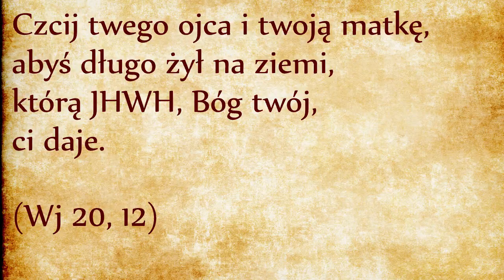Wielbij rodziców (Wj 20, 12)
Czcij twego ojca i twoją matkę, abyś długo żył na ziemi, którą JHWH, Bóg twój, ci daje. (Wj 20, 12)
W naszych poprzednich komentarzach do Dekalogu wyróżniliśmy wymiar czasu od wymiaru przestrzeni. Bóg dał człowiekowi władzę nad przestrzenią z zadaniem jej pielęgnowania, ale zarezerwował dla siebie władzę nad czasem. Rozważania o czasie i przestrzeni nie są wyimaginowanymi wypocinami intelektualistów, czas jest naprawdę istotnym wymiarem naszego życia biologicznego jak i duchowego. My istniejemy dzięki następstwu pokoleń, które wpisuje nasz wymiar biologiczny w konkretne okoliczności czasowe. Abyśmy zaczęli istnieć jako ludzie a nie tylko jako zwierzęta, potrzebujemy przyjąć od naszych rodziców nie tylko byt fizyczny, ale również ich spadek duchowy. Odkrycie naszej ludzkiej tożsamości wiąże się z przyjęciem dziejów łączących wszystkie pokolenia ludzi aż do pierwszych rodziców, aż do Adama i Ewy. Jako ludzka rodzina dążymy wspólnie do wspólnego celu, do powrotu do Ziemi Obiecanej. Będzie to możliwe dopiero wtedy, gdy oprzemy się na dziedzictwie poprzedniego pokolenia.
W tej perspektywie odsłania się głębia przykazania czczenia rodziców. Ta cześć nie różni się zbytnio od czci należnej samemu Bogu: chodzi o otrzymanie od naszych rodziców wizji dziejowej, z której wynika nasze własne zadanie dziejowe. Oddajemy cześć naszym rodzicom poprzez uznawanie niezastąpionej roli każdego pokolenia na rzecz realizacji Boskiego planu. Żadne pokolenie nie powinno poganiać poprzedniego, ale opierając się na nim z wdzięcznością otrzymać dziedzictwo, dzięki któremu cała ludzkość wróci do Boga dzięki świadectwu ludu Bożego, który jest światłem dla narodów: wskazuje wszystkim poganom drogę powrotu do Stwórcy.
Poprzednie przykazanie o szabacie przypominało, że człowiek otrzymuje swoje życie i swoją wolność od Boga. Przykazanie o czczeniu rodziców przypomina, że człowiek otrzymuje swoje życie w spadku z zadaniem przedłużenia go w czasie. Obiecana nagroda za właściwą cześć oddawaną rodzicom to nie bogactwa materialne, ale przedłużenie naszych dni – nagroda znajduje się w królestwie czasu a nie w królestwie przestrzeni! Ten błogosławiony czas będzie mnożony nie tyle ilościowo co jakościowo. Przykazanie oddawania czci swoim rodzicom pozwala nam uświadamiać sobie, że dla pełni naszego życia potrzebujemy nie tylko dóbr materialnych, ale przede wszystkim czasu spędzonego w obecności Bożej, bo tylko w Bogu odnajdujemy pełnię naszego jestestwa.
Oba pozytywne przykazania Dekalogu (o szabacie i o czci oddawanej rodzicom) dotyczą królestwa czasu. „Oto teraz czas upragniony, oto teraz dzień zbawienia” (2 Kor 6, 2). Dzisiaj realizują się obietnice dane naszym ojcom, dzisiaj pracujemy nad przekazywaniem ich następnemu pokoleniu. Dlatego też cześć oddawana rodzicom jest bardzo zbliżona do uwielbienia należnego Bogu. Lud Boży istnieje dzięki przekazowi międzypokoleniowymu, stąd niebywała rola instytucji rodziny, która jest miejscem gdzie ten przekaz się dokonuje: najpierw przez rodzenie, następnie przez wychowanie, pouczanie, przekazanie Bożej obietnicy i Bożego błogosławieństwa.
Rodzina znalazła się w centrum Dekalogu. W następnym odcinku omówimy dalsze przykazania wynikające  z miłości bliźniego.